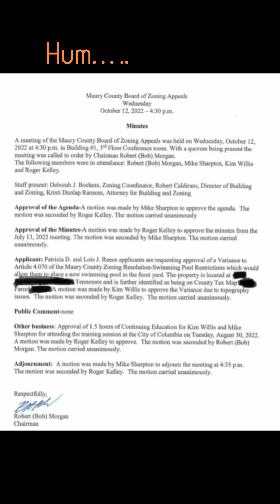MISSING! Please like and share!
Jaden Carpenter is missing from Tennessee. PLEASE IF YOU SEE HER CALL 1-800-TBI- FIND.